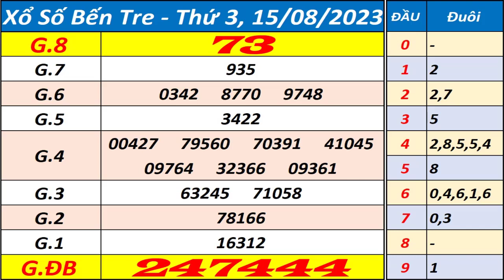Xổ số Bến Tre ngày 15 tháng 8 - XSBT - KQXSBT - SXBT - Xổ số kiến thiết Bến Tre hôm nay